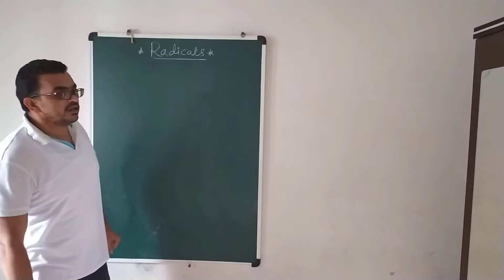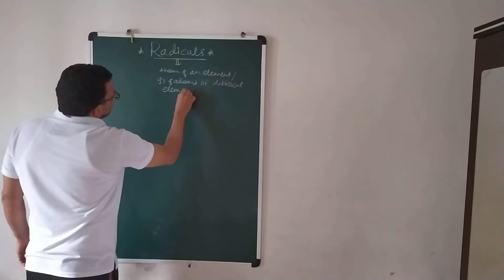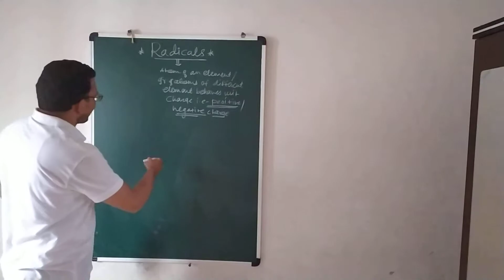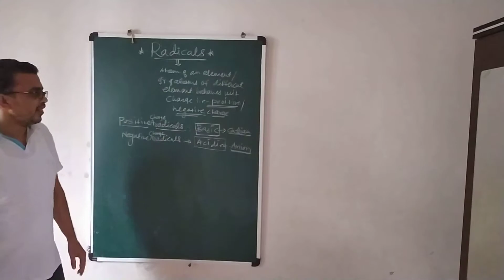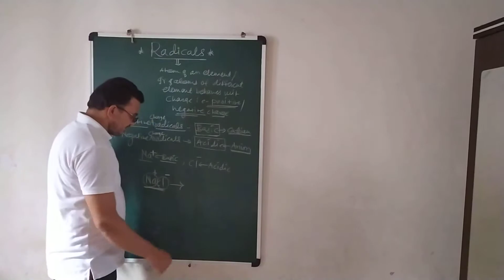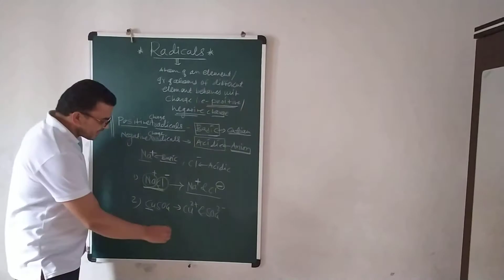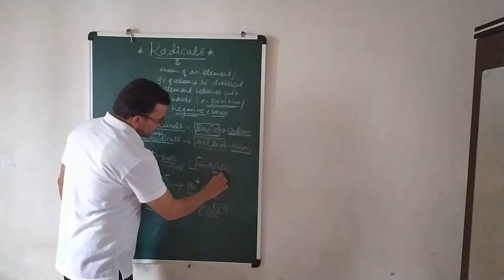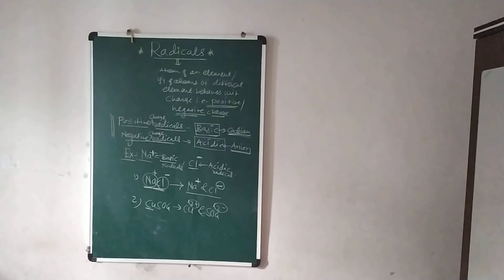Radicals CBSE/ ICSE/HSC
Radicals